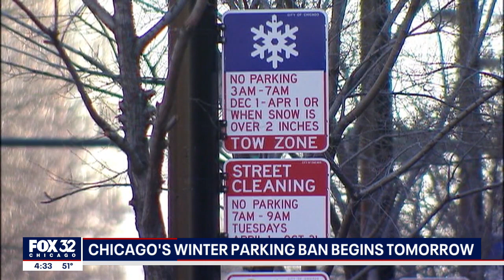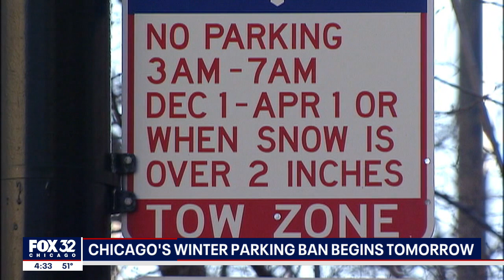Chicago's Winter Parking ban begins Wednesday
Time to move those cars! The Winter Parking Ban begins in Chicago Dec. 1.